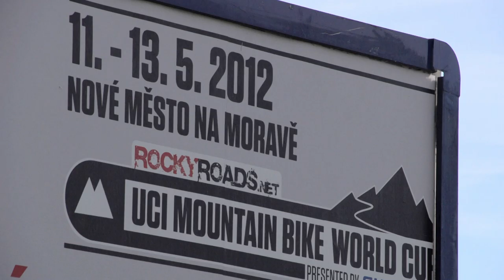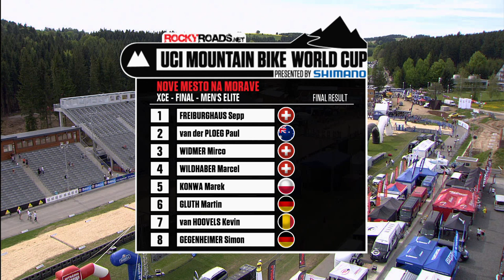Women's XC Eliminator - RockyRoads UCI Mountain Bike World Cup presented by Shimano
The Rockyroads UCI Mountain Bike World Cup presented by Shimano saw new faces on the top step of the podium of the Eliminator at Nove Mesto na Morave in the Czech Republic.  Alexandra Engen (Ghost Factory) dominated the women's competition.

The second round of the Eliminator was completely different from round one in Houffalize, Belgium.  Where the Belgian race had short, steep climbs, technical descents and narrow singletrack, Nove Mesto was wide open, with pavement and dirt forest roads. This led to multiple sprints and some photo finish results in the heats.

Engen qualified first for the women and won both of her preliminary heats to move into the final.  She was joined there by 2011 cross-country World Cup champion Julie Bresset (BH-SR Suntour-Peisey Vallandry), Eva Lechner (Colnago Sudtirol), Australia's Rowena Fry, Laura Turpijn (MPL Specialized) and Cecile Ravanel (GT Skoda Chamonix).  Missing from the final were former world champions Tracy Moseley and Anneke Beerten (Milka-Superior).

Turpijn took the early lead, but the group stayed together for the entire 1100 metre circuit, with Engen hitting the front 150 metres from the line and easily outdistancing her rivals.  Engen had enough of a lead to coast across the line with her arms in the air, while Bresset nipped countrywoman Ravanel at the line for second.

After and early season filled with injury and illness, this is the first time Engen has felt fully healthy.  "This is a really positive result for me, after the spring.  In the quarter finals I realized that I had my full fitness, and that I was able to do well.  I like this kind of wide courses where it is possible to pass and use my sprint."